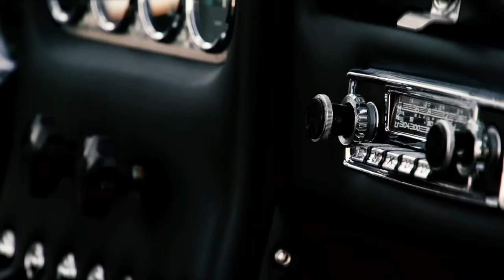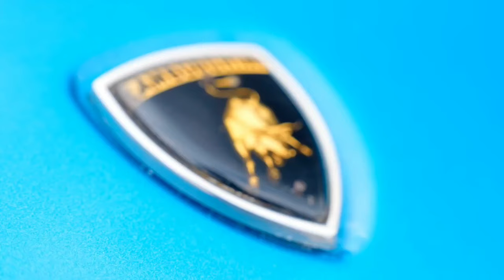Lamborghini Evolution from 1959 to 2024 | Here’s how it all started…[part 1]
……What’s up Mafia🫡 thank you for 700 subscribers lets hit 1k 🤞🏻
Let’s support

…we are upcoming YouTubers 🤞🏻🤞🏻
We would love to hear from you how we can improve our content or any helpful ideas 💡 and we promise to make a difference🤝

Manufacturing magnate Italian Ferruccio Lamborghini founded the company in 1963 with the objective of producing a refined grand touring car to compete with offerings from established marques such as Ferrari. The company's first models, such as the 350 GT, were released in the mid-1960s. Lamborghini was noted for the 1966 Miura sports coupé, which used a rear mid-engine, rear-wheel drive layout.

Lamborghini grew rapidly during its first ten years, but sales fell in the wake of the 1973 worldwide financial downturn and the oil crisis. Ferruccio Lamborghini sold the company to Georges-Henri Rossetti and René Leimer and retired in 1974. The company went bankrupt in 1978, and was placed in the receivership of brothers Jean-Claude and Patrick Mimran in 1980. The Mimrans purchased the company out of receivership by 1984 and invested heavily in its expansion. Under the Mimrans' management, Lamborghini's model line was expanded from the Countach to include the Jalpa sports car and the LM002 high-performance off-road vehicle.

The Mimrans sold Lamborghini to the Chrysler Corporation in 1987. After replacing the Countach with the Diablo and discontinuing the Jalpa and the LM002, Chrysler sold Lamborghini to Malaysian investment group Mycom Setdco and Indonesian group V'Power Corporation in 1994. In 1998, Mycom Setdco and V'Power sold Lamborghini to the Volkswagen Group where it was placed under the control of the group's Audi division. New products and model lines were introduced to the brand's portfolio and brought to the market and saw an increased productivity for the brand Lamborghini. In the late 2000s, during the worldwide financial crisis and the subsequent economic crisis, Lamborghini's sales saw a drop of nearly 50 per cent.

In 2021, the CEO of Lamborghini said that by 2024 all its models will be hybrid.[upcoming